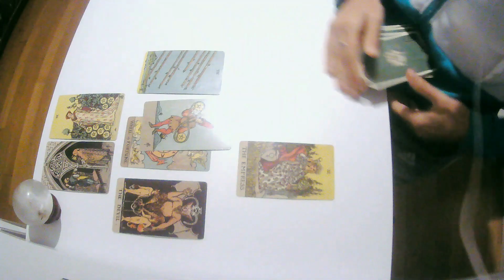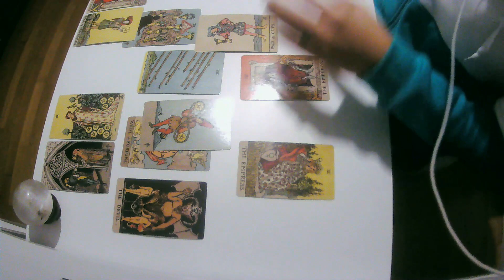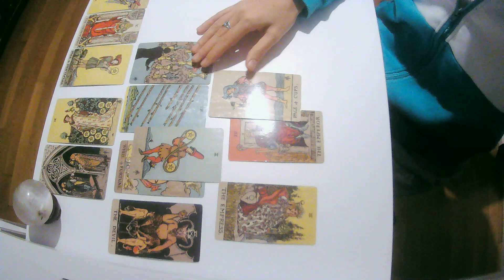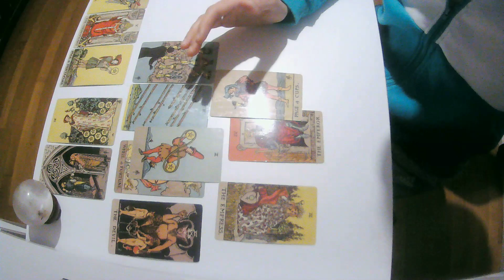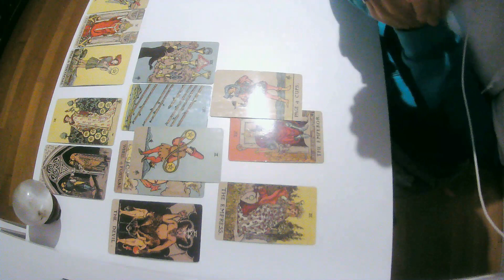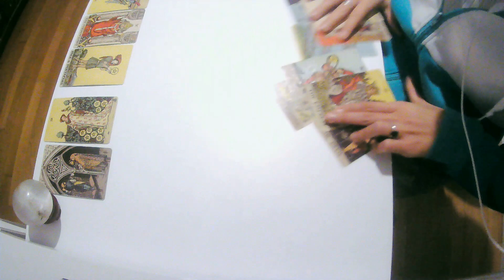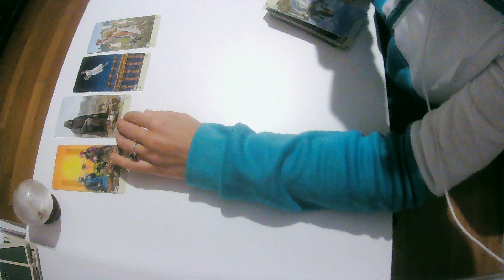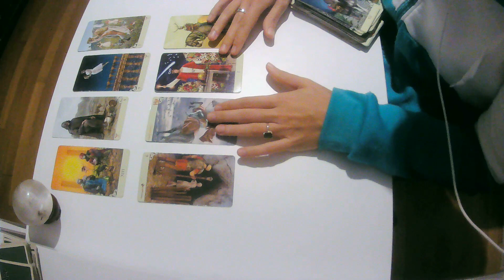SCORPIONE.15novembre-13dicembre 2020. Generale e amore